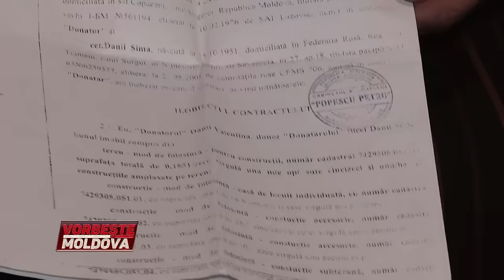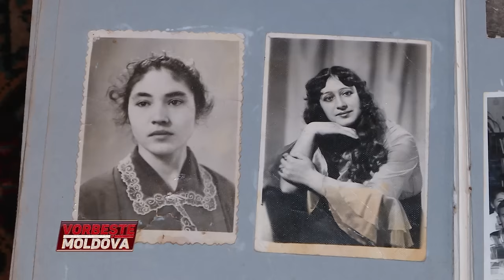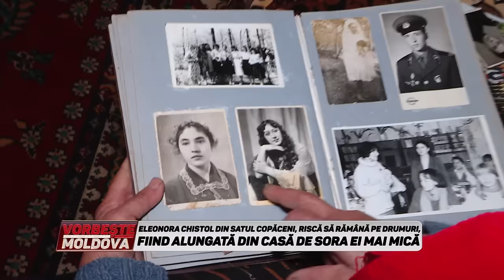VORBEŞTE MOLDOVA: SORA MEA MĂ FURĂ